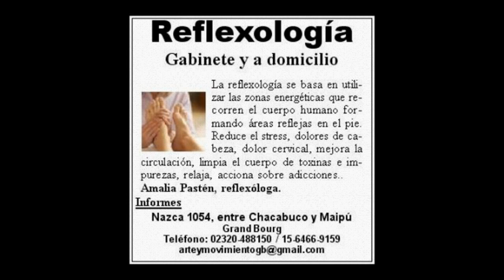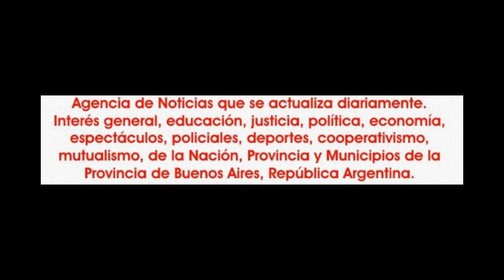2017-02-09. Suhaila en Perfiles Punto Cero.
Nos sorprendió a fin del año 2016, con espectáculo "Ma reyah al tagayor", muestra anual de la escuela que dirige, con idea, personalidad y estilo propio.
Pero quizás la mejo manera de presentarla es reproduciendo lo que ella piensa del arte y la danza en particular:
"Bailar… una palabra, un sentimiento, el movimiento, lo que me llena el alma, lo que me eleva y me consuela, no bailo para vivir sino vivo para bailar.
La danza es parte de mí, es mi vida, esa fuerza que me hace levantar cada mañana de la cama, lo que me hace mejorar a diario.
La danza, el mejor pañuelo de lágrimas, el mejor psicólogo, siempre sostengo que la danza cura, es mi mejor remedio.
El baile no me deja pensar, me llena y me levanta, me consuela y me entiende, sin fingir ser nadie, simplemente expresando libertad con mi cuerpo, con cada movimiento.
La Danza es para mí la entrada a la libertad, alejarse de aquellas cosas que agobian, que duelen.
Bailando, danzando con el corazón, sentir la música y transformar esos sentimientos en alegría, pasión y amor; quizás bailar hasta llorar, descargar ese llanto bailando.
Bailo porque es mi vida y puedo volar bailando...
La danza es algo que viene desde el corazón; no se piensa, se siente; es como soñar despierta.
Bailar no es aprender una coreografía y mover tu cuerpo a igual manera, es mucho más que eso, es expresar nuestros sentimientos, alejar nuestros más duros momentos, es sentir como tus pies tocan el suelo con cada paso y que todo a tu alrededor desaparece, es tu escenario de la vida en donde puedes ser quién quieras.
Quién sabe si el día de mañana ya no pueda seguir bailando, quién me garantiza cuánto tiempo más bailaré…
Pero siento que para mi cuerpo bailar es una necesidad vital... tan vital como para mi corazón latir.
La danza es mi pasión…
Yo bailaré, hasta que se conviertan en polvo mis pies".